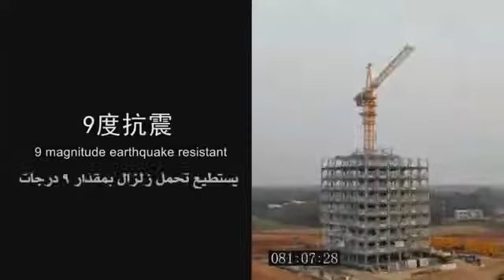ما يعجز عنه العرب أسرع عملية بناء في العالم برج مكون من 30 طابق في 15 يوم